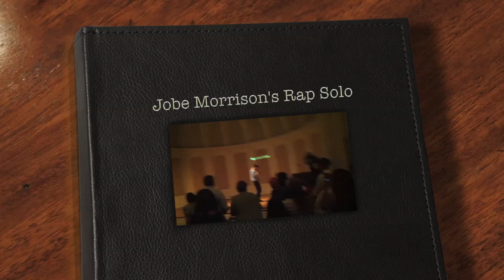Jobe Morrison Rap Solo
BSP "No Talent Show"